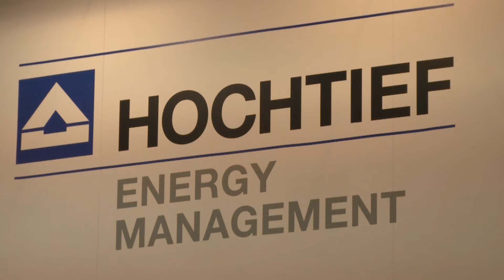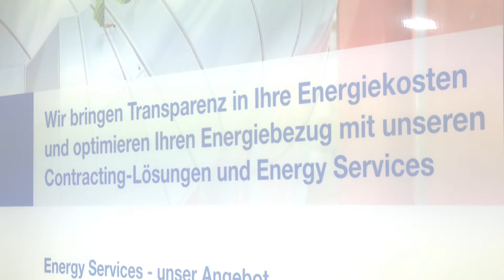Die Energiegenies für große Immobilien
Oxford Business News Interview mit Dipl. -Ökonom Sascha Flormann und Dipl. -Ing. Christoph Hiesgen von Hoch Tief auf der E-World in Essen.